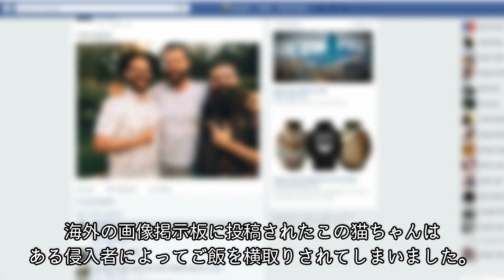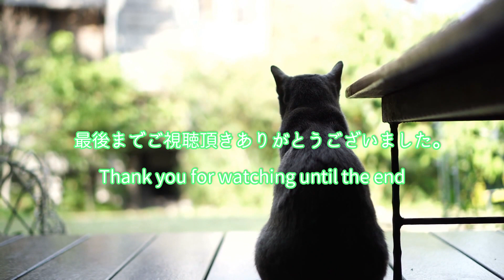野生のオポッサムにご飯を食べられてしまった猫。動揺を隠しきれず飼い主さんに助けを求める姿が可愛すぎる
誰でも自分のご飯を誰かに食べられてしまったら悲しくなりますね。海外の画像掲示板に投稿されたこの猫ちゃんはある侵入者によってご飯を横取りされてしまいました。
ある日、いつものように猫のご飯を準備してあげた飼い主さん。
しばらくして飼い猫の様子がおかしいことに気づき
玄関ポーチを確認しに行きました。
なんとそこには野生のオポッサムがいたのです。

後ろ足が不自由な子猫！車椅子をプレゼントすると嬉しそうに自由に動き回る【感動】

【驚愕】腐葉土の中に入っていた正体不明の赤ちゃん。育ててみると・・・

森の中で独りぼっちの子猫を発見。保護してみるとなんと普通の子猫ではなかった！

男性に激しく吠えて必死に水の中に引きずりこもうとする犬が伝えたかったことに涙が溢れる【感動】

メスライオンに襲われたヒヒにしがみついていたヒヒの赤ちゃん。その後のまさかの行動に驚きと感動が！

ナレーション：早川みこと